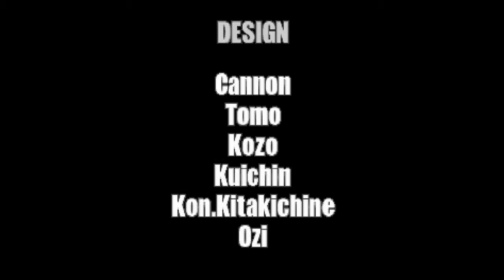Metal Slug X - Metal Slug 2 with a few tweaks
SHAREfactory™

Game                      Metal Slug
                                    Anthology